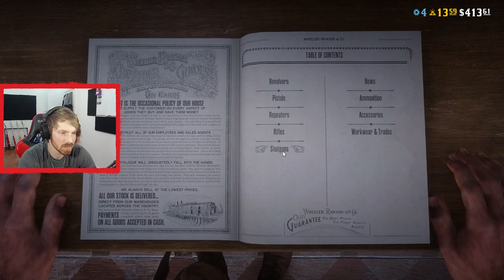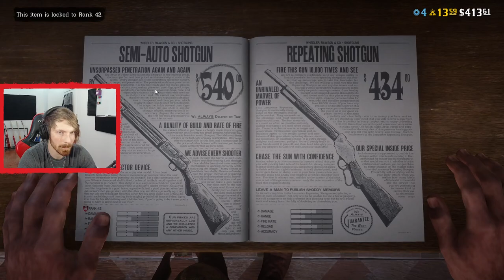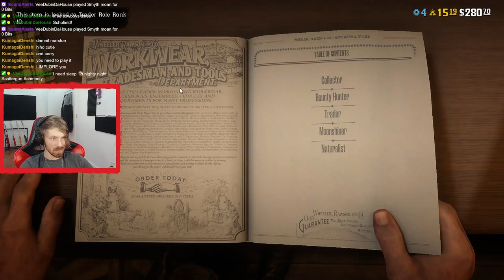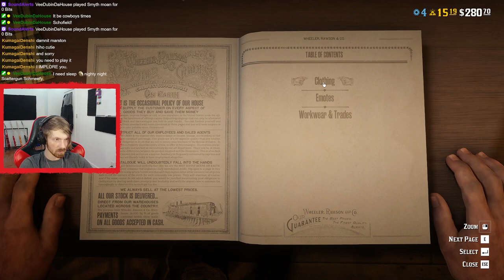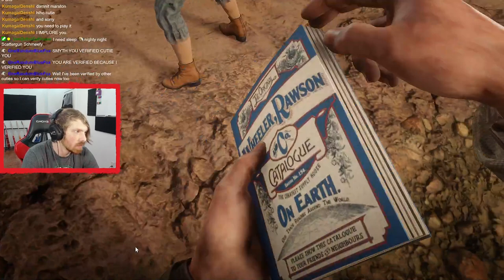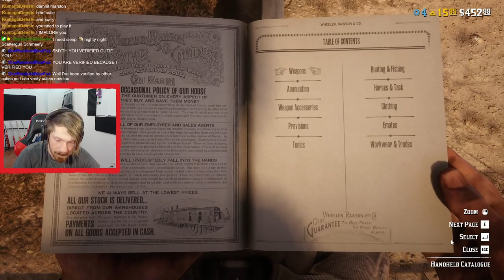the dead is red | Red Dead Redemption Online